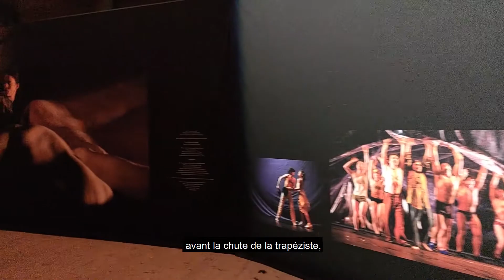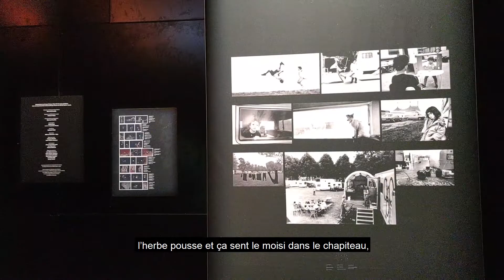Rencontre avec Bernard Kudlak - co-fondateur du Cirque Plume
En 2020, la Saline royale vous a fait découvrir l'univers magique du Cirque Plume durant ses 37 années de carrière artistique à travers l'exposition
"Le Cirque Plume, l'éternité du saut périlleux".

Pendant cet entretien, Bernard Kudlak revient sur sa carrière, ses inspirations, le quotidien de la troupe à travers les décennies et ses projets à venir.

Laissez-vous emporter dans un monde rempli de douceur et de poésie : le monde du Cirque Plume.

Musique libre de droits :
Titre:  Sleep
Auteur: Scott Buckley